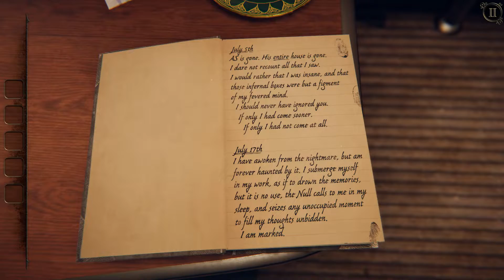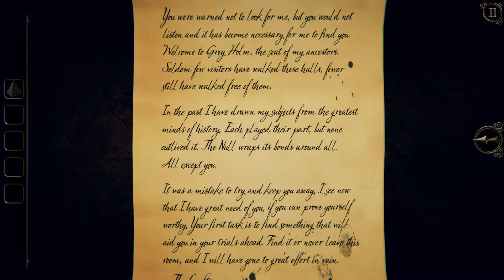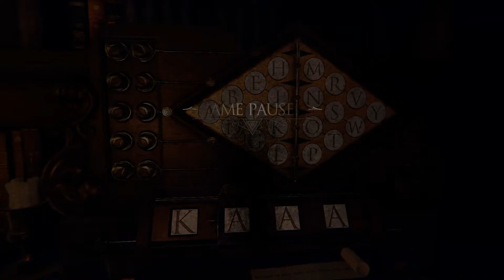The Room Three | Chapters 1 & 2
Today we fire off the third game in the Room series and complete the first two chapters.